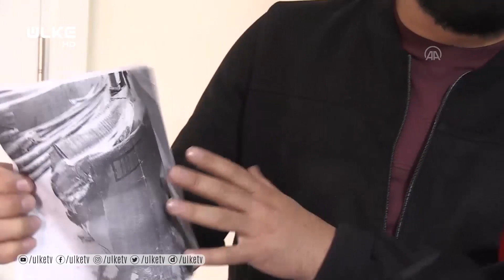Şaka Gibi Olay! Ameliyatla Alınan Dalağı Kargo İle Gönderilince...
Yalova'da dalağının hastanede operasyonla alınmasından sonra teşhis için İstanbul'a gönderilirken zarar gördüğünü iddia eden kişi, hastane yönetimi ve ilgili doktor hakkında suç duyurusunda bulundu.